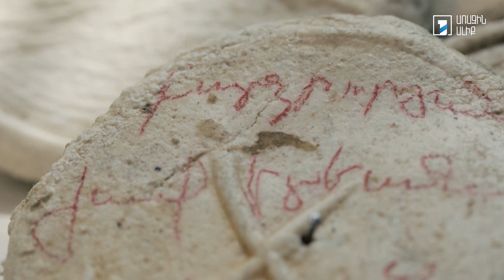5 րոպե ԱՐՎԵՍՏ. Եսայի Մեյրոյան